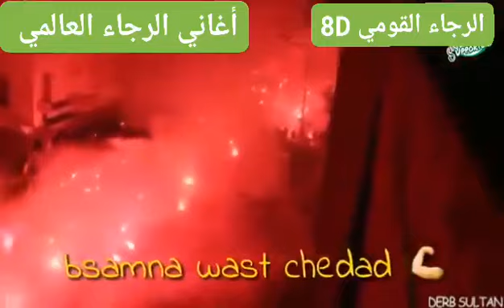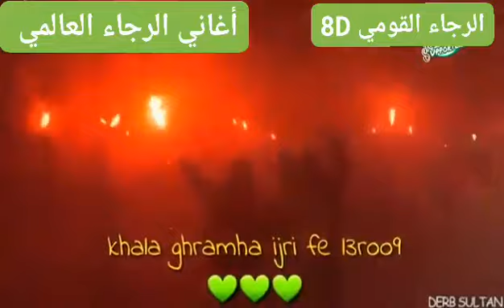أغنية الرجاء القومي بتقنية 8D دير الكاسك ولا الكيت